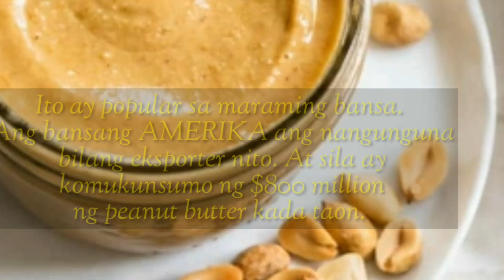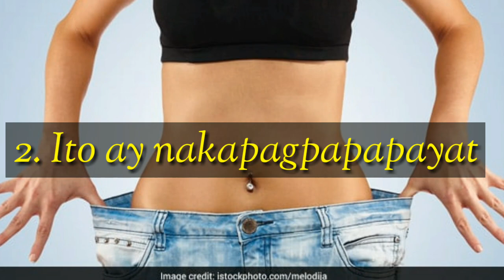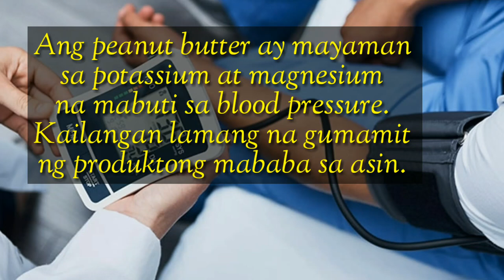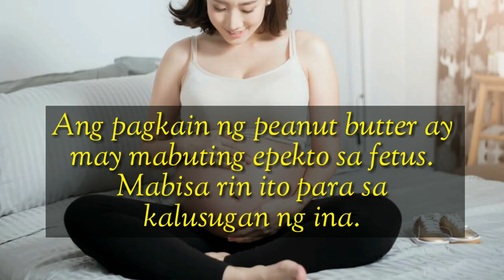Health Benefits ng Peanut Butter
If you wish to take a herbal remedy with prescribe medicines you should talk to a medical Experts.
The use of any herb is entirely at the readers own risk and the authors cannot be held responsible for any adverse reaction to the recommendations on this video.